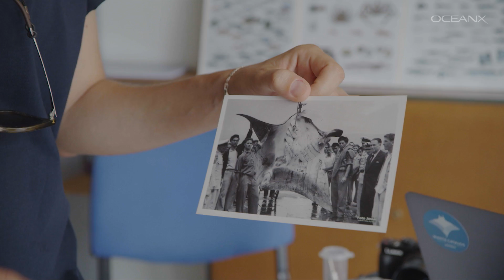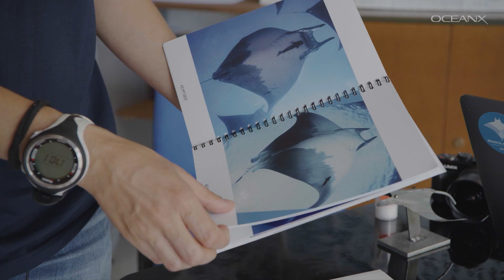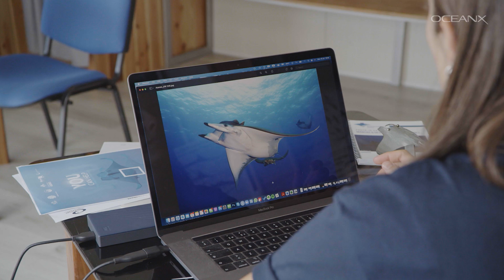Why do so many devil rays come to this one spot in the ocean?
Every summer, Chilean devil rays gather in large schools above a shallow seamount in the Azores archipelago. These oceanic nomads are still little understood, and the Azores is one of only a few locations where these rays gather in large numbers providing a unique opportunity for biologist Ana Sobral to unravel their mysterious lives.